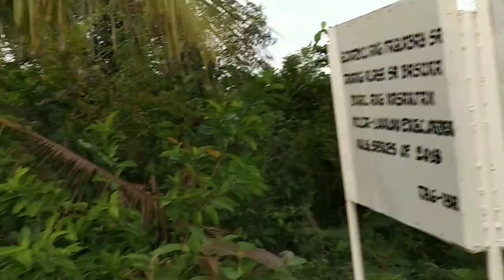Hike ni Buntis | Denmark Vlogs